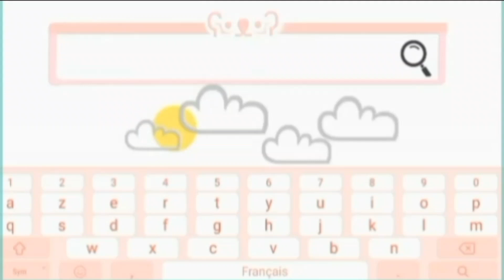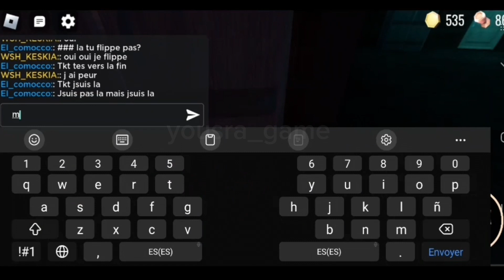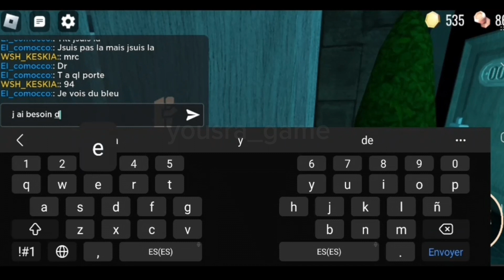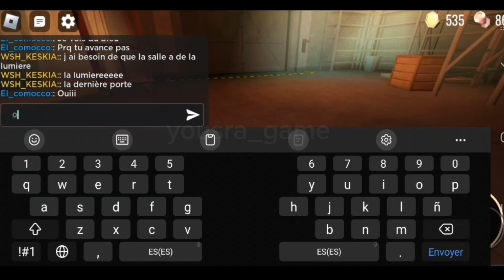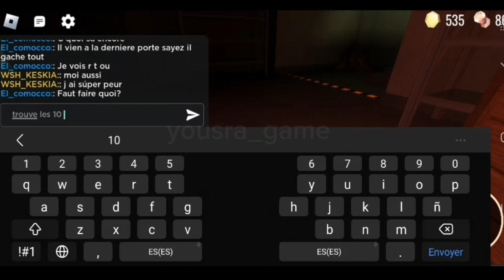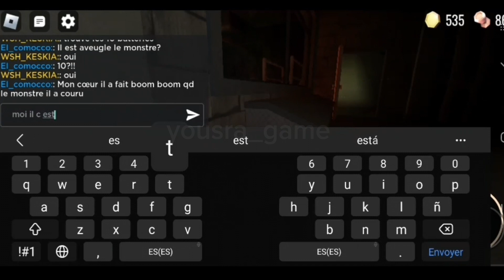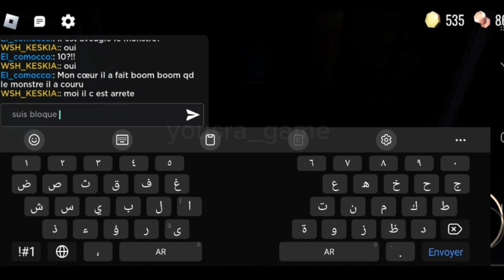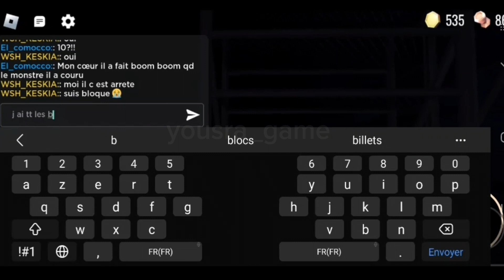DOORS horror game Roblox...